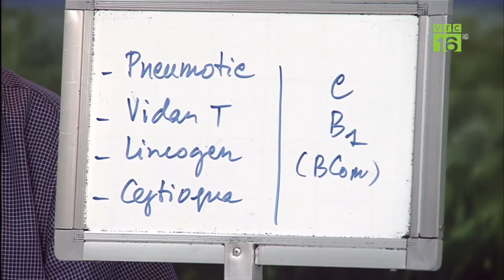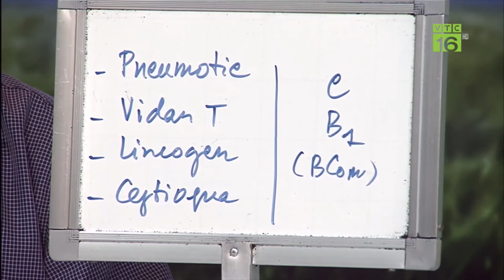Nguyên nhân và cách khắc phục lợn thở dốc, ăn kém, không ho, nóng sốt